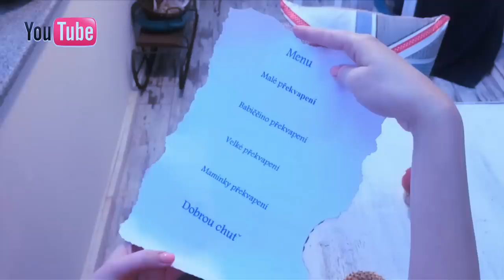2. 3v1 alias V. Arichteva, M. Pártlová a N. Štíbrová - Show Jana Krause 22. 11. 2017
Hosté: Zpěvák Marek Ztracený, 3v1 alias Veronika Arichteva, Martina Pártlová a Nikol Štíbrová a podnikatelé Ondřej Kania a Tomáš Jízdný.